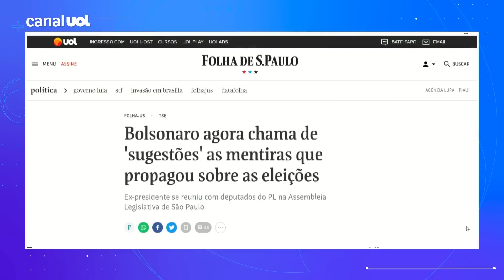Bolsonaro agora chama de 'sugestões' mentiras que propagou sobre as eleições; Sakamoto comenta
O ex-presidente Jair Bolsonaro (PL) afirmou nesta segunda-feira (26) "não ser justo falar em ataque à democracia" para descrever a reunião com embaixadores que é o ponto central da ação no TSE (Tribunal Superior Eleitoral) que pode levar a sua inelegibilidade por oito anos. O colunista Leonardo Sakamoto comenta.